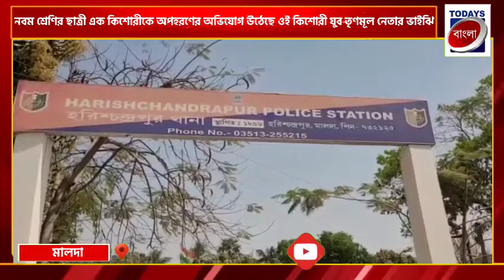মালদা : ব্যাংকে টাকা তুলতে গিয়ে অপহরণ নবম শ্রেণীর ছাত্রী | Todays Bangla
todays bangla
todays বাংলা

*ব্যাংকে টাকা তুলতে গিয়ে অপহরণ নবম শ্রেণীর ছাত্রী, অপহরণের অভিযোগ বিজেপির বিরুদ্ধে,কটাক্ষ তৃণমূলের,সাফাই বিজেপির, তুঙ্গে চাপানউতোর*

নুর আইন,মালদা;;২৪এপ্রিল: নবম শ্রেণির ছাত্রী এক কিশোরীকে অপহরণের অভিযোগ উঠেছে। ওই কিশোরী যুব তৃণমূল নেতার ভাইঝি।কিশোরীকে বিজেপির কর্মীরা অপহরণ করেছে বলে অভিযোগ উঠেছে। মালদহের হরিশ্চন্দ্রপুরের বরুই এলাকায় ওই ঘটনাকে ঘিরে চাঞ্চল্য ছড়িয়েছে। কিশোরীকে বিহারে পাচার করা হয়েছে বলে পরবারের তরফে ১৩ জনের নামে পুলিশে অভিযোগ জানানো হয়েছে। এমনকি বিজেপির স্থানীয় বুথ সভাপতির মদতেই তাকে খারাপ উদ্দেশ্যে অপহরণ করা হয়েছে বলে অভিযোগ। ফলে কিশোরীকে অপহরণের ওই ঘটনায় জড়িয়েছে রাজনীতিও। অভিযোগ পেয়েই তদন্ত শুরু হয়েছে বলে পুলিশ জানিয়েছে। যদিও অহরণের তিনদিন বাদেও কিশোরীর কোনও হদিশ মেলেনি বলে পুলিশ সূত্রে জানা গিয়েছে। এ নিয়ে তৃণমূল বিজেপির বিরুদ্ধে অভিযোগ তুললেও বিজেপি অভিযোগ অস্বীকার করেছে। ওই ঘটনায় অযথা বিজেপির বদনাম করার চেষ্টা হচ্ছে বলে দাবি করেছেন বিজেপি নেতারা। গোটা ঘটনা কে ঘিরে তুঙ্গে উঠেছে তৃণমূল-বিজেপির রাজনৈতিক তরজা।

পুলিশ ও অপহৃতা কিশোরীর পরিবার সূত্রে জানা গিয়েছে, গত বুধবার স্থানীয় একটি ব্যাঙ্কে টাকা তুলতে গিয়েছিল ওই কিশোরী। বিকেল গড়ালেও সে বাড়ি ফেরেনি। এরপর পরিবারের লোকজন খোঁজাখুঁজি করলেও তার হদিশ পায়নি। পরিবারের দাবি, পরে তারা জানতে পারেন যে, কিশোরীকে ব্যাঙ্কের সামনে থেকে জোর করে তুলে নিয়ে যাওয়া হয়েছে। ওই ঘটনায় বরুই এলাকার ১৩ জন জড়িত বলে পুলিশে অভিযোগ জানানো হয়েছে। তারা সকলেই বিজেপির করেন বলে অভিযোগ। তৃণমূলের দাবি, ওই ঘটনায় প্রত্যক্ষ মদত রয়েছে স্থানীয় বিজেপি বুথ সভাপতি হিমাংশু দাসের। যদিও তার নামে পুলিশে অভিযোগ দায়ের করা হয়নি।

কিশোরীর কাকা তথা হরিশ্চন্দ্রপুর-১ ব্লক যুব তৃণমূল সহ সভাপতি বিক্রম দাস বলেন, আমাদের এলাকার পাশেই বিহার। ওকে অপহরণ করে খারাপ উদ্দেশ্যে বিহারে নিয়ে যাওয়া হয়েছে। বিজেপি কর্মীরাই এ কাজ করেছে।

বিজেপি বুথ সভাপতি হিমাংশু দাসের সঙ্গে ফোনে যোগাযোগ করা হলে তিনি জানান অপহরণের সম্পর্কে কোনো কিছু জানেন না।সমস্ত অভিযোগ ভিত্তিহীন বলে দাবি করেন।

জেলা তৃণমূলের সাধারণ সম্পাদক জম্মু রহমান বলেন, বিজেপি বুথ সভাপতির প্রত্যক্ষ মদতে কিশোরীকে অপহরণ করা হয়েছে। পুলিশ যাতে দ্রুত পদক্ষেপ করে সেই আবেদন করছি।

যদিও বিজেপির জেলা সম্পাদক কিসান কেডিয়া বলেন, সম্পূর্ণ মিথ্যে অভিযোগ। এসব তৃণমূলের কালচার। দল এসবকে প্রশ্রয় দেয় না। পঞ্চায়েত ভোট এগিয়ে আসছে। তাই বিজেপির বদনাম করতেই এসব ষড়যন্ত্র করা হচ্ছে। দলের কেউ এমন কাজে জড়িত থাকলে তাকে সঙ্গে সঙ্গেই বের করে দেওয়া হবে। কি ঘটেছে তা প্রশাসনই তদন্ত করে দেখুক।

হরিশ্চন্দ্রপুর থানার সাব ইন্সপেক্টর রামপ্রসাদ চাকলাদার বলেন, কিশোরীকে উদ্ধারের চেষ্টা চলছে। পাশাপাশি ঘটনার তদন্ত শুরু হয়েছে।

todays bangla
Todays Bangla
TODAYS BANGLA